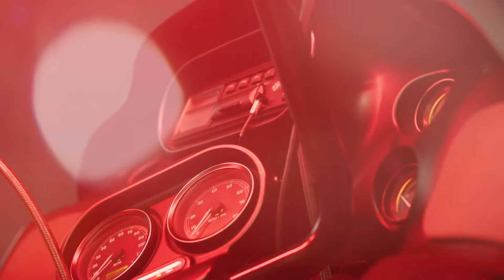Moto Mission - Official Trailer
Moto Mission is a new tv show where we ride to a location and celebrate an unsung hero. Magic, motorcycles, and a big surprise at the end of every episode.

For more info you can always go to brockgill.com

LETS RIDE